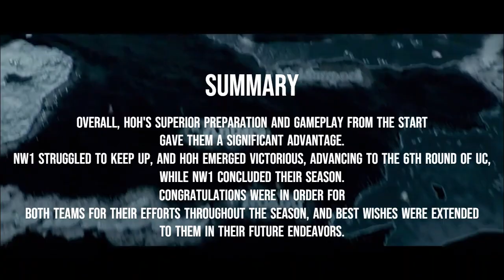Summary UC - Last 4 round - DEP vs BDR